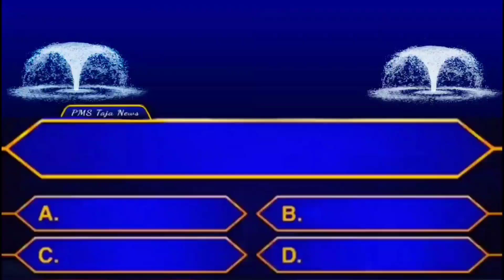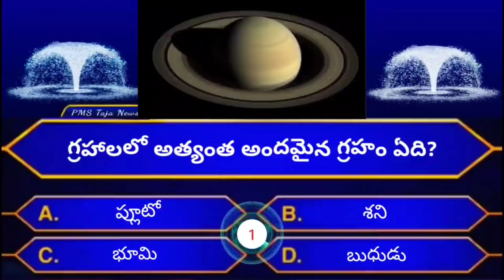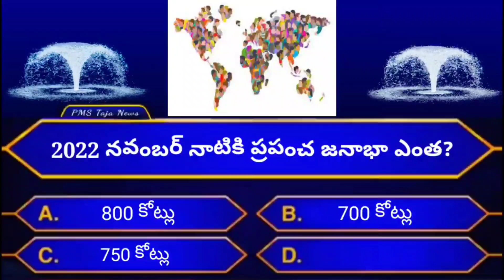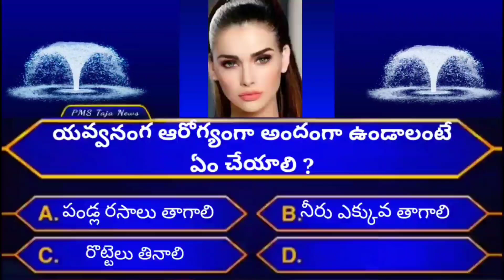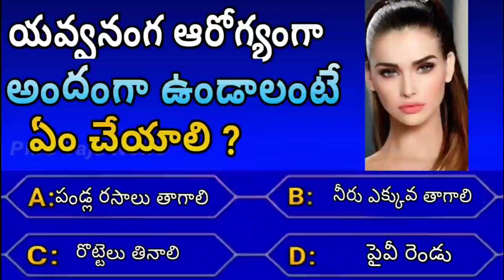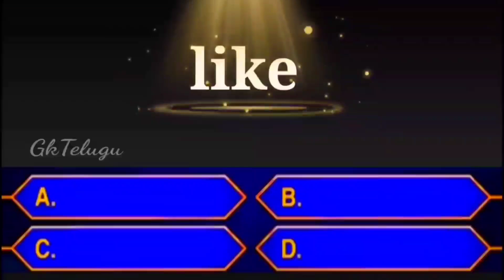Gk Interesting Questions In Telugu| Episode-247|daily Unknown Facts|GeneralKnowledge|Telugu Quiz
Interesting Questions In Telugu| Episode-247/PmsTaja News|Unknown Facts|GeneralKnowledge|Telugu Quiz

Gk
Gk health questions
Gktoday